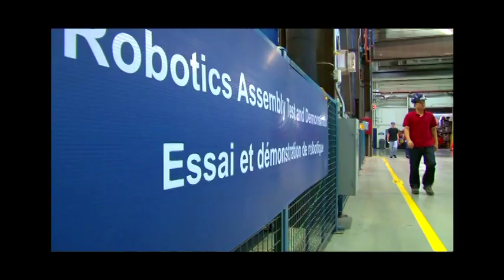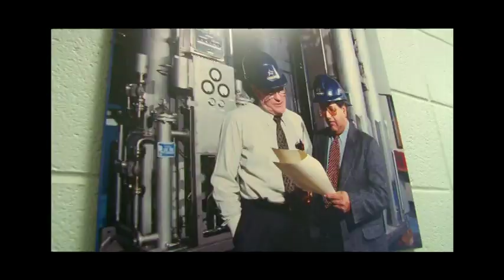Atomic Energy Canada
Listen to Monique Baumgarten, CGA talk about her career Atomic Energy as a certified general accountant. for more information about becoming a CGA.